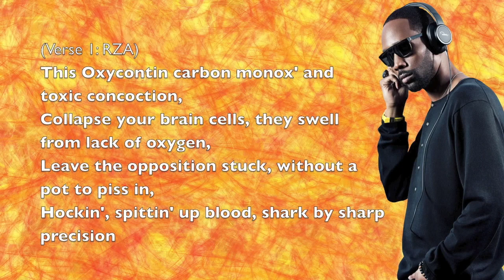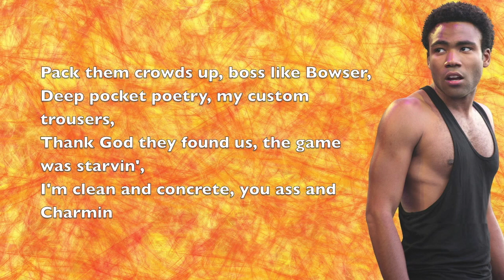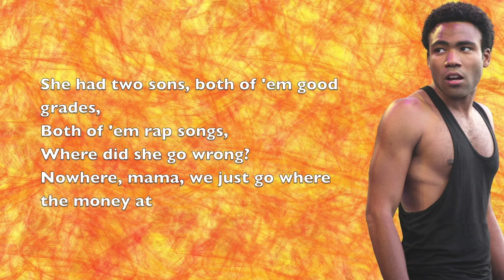Childish Gambino - American Royalty Karaoke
Artist:
Childish Gambino (ft. RZA of Wu-Tang)

Project:
ROYALTY

Release Date:
July, 2012
Childish Gambino

American Royalty